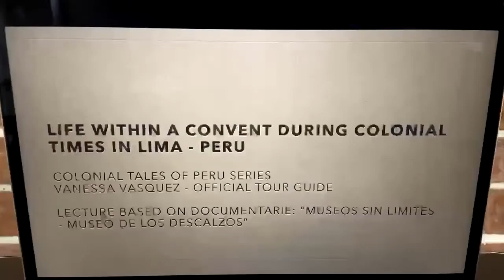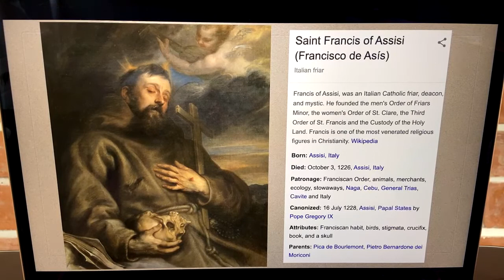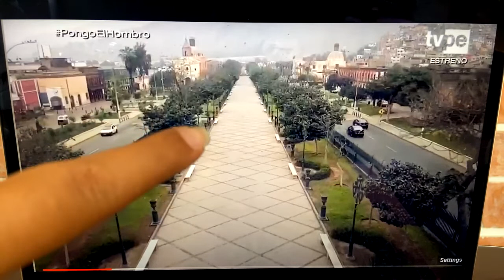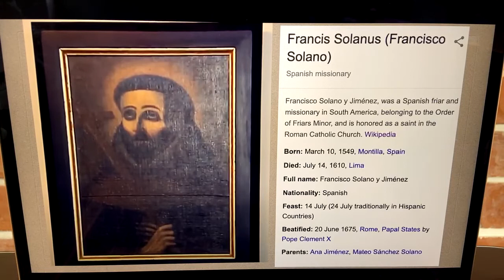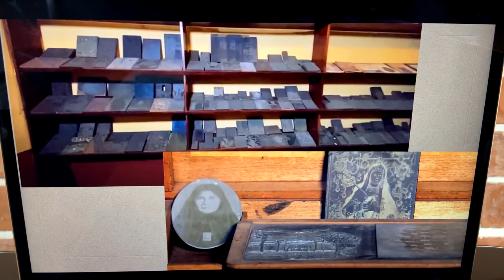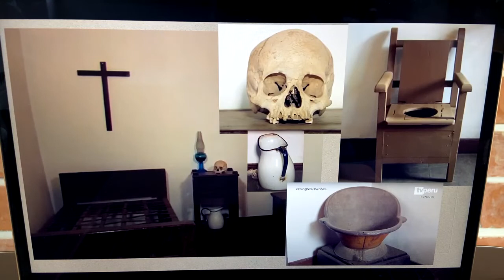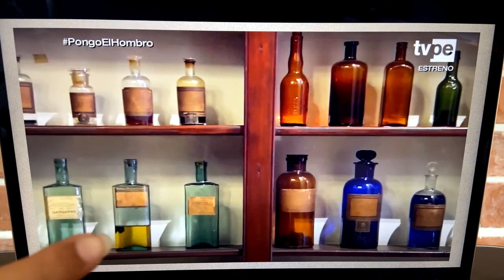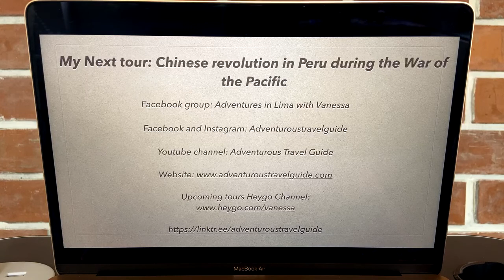Shorties from home: Life within a 16th century convent in Lima - Shoeless convent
Hello amigos: This virtual lecture was live-streamed in Lima for HEYGO.COM, a virtual-tours platform that brings the world closer together. If you wish to join my next Live tours, cooking classes, and lectures visit:

You can also support my work with a small fee each month and be a sponsor of this channel becoming my PATREON, all my social media is in the following link: